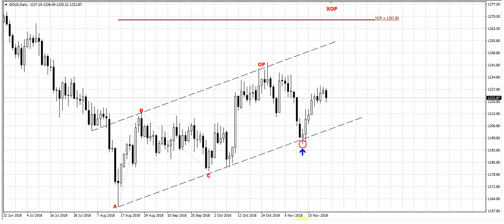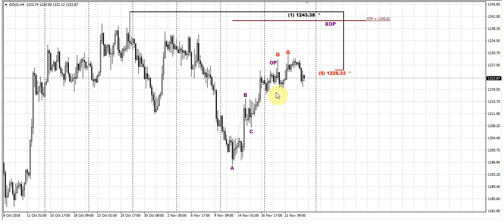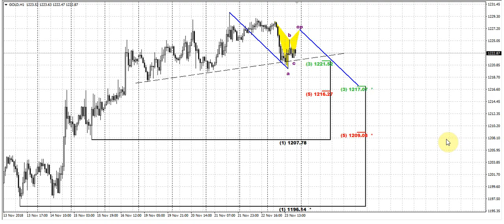ForexPeaceArmy | Sive Morten Daily, Gold 11.26.2018